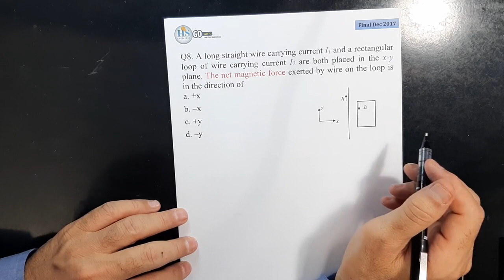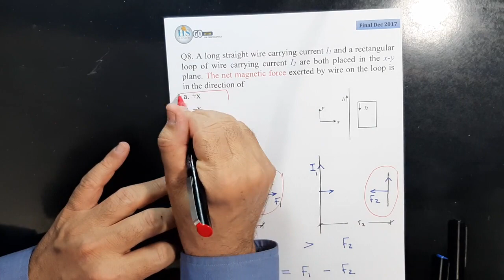08 Physics 102 CH28 Final Dec 2017 Q8